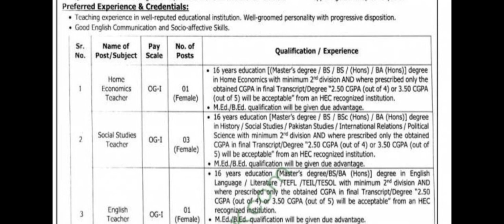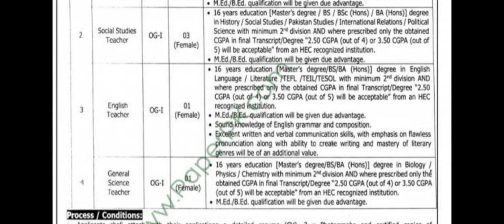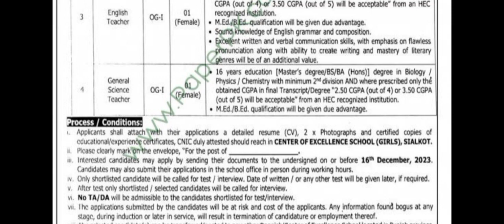Danish school Centre of excellence Teachers Jobs Announced All Over the Punjab